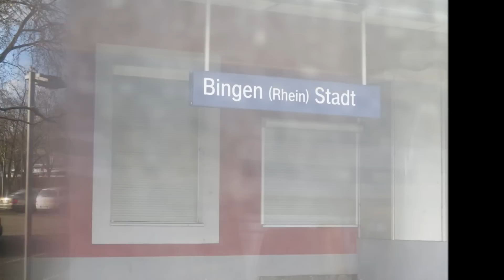ライン川下り車窓から Bingen St.goar Boppard ケルン3月 2日, 2015年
Line down the river, Bingen St.goar Boppard Cologne from car window
线下来的河流，宾根St.goar博帕德科隆从车窗
라인 강 래프팅, 차창에서 Bingen St.goar Boppard 쾰른